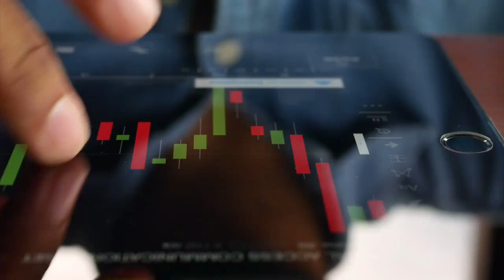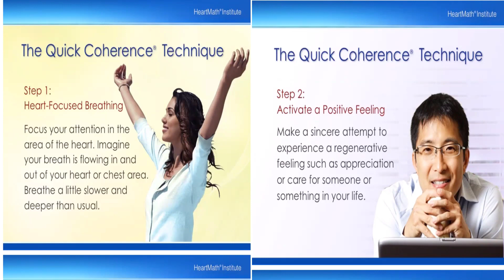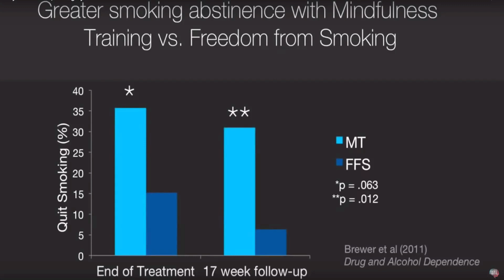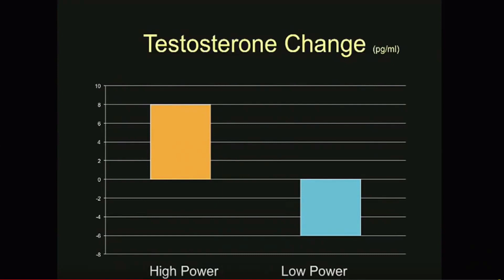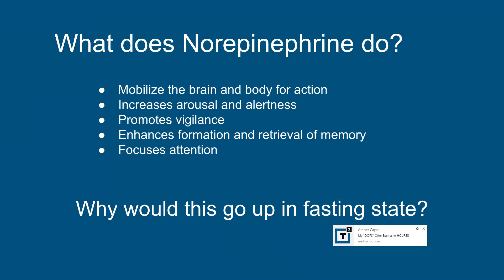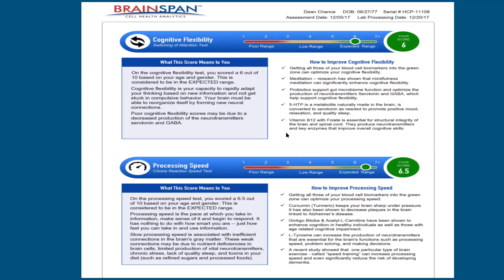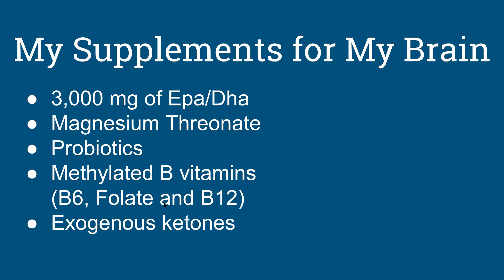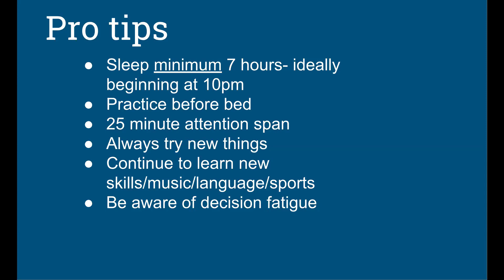Brain Hacking Your Way to Greatness: by Dr. Dean Chance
You are in for a TREAT! One of the best Real Life Traders out there volunteered to teach a program that was an overview and brilliant coverage of everything from Fasting, Meditation, Ketosis to some trading puns, jokes and references here and there.

Also included is this 'Beginners guide' to fasting that Dean shares in this webinar.

Enjoy and THANK YOU for being a part of Real Life Trading and celebrating and enjoying Health and Wellness month in such a great way!